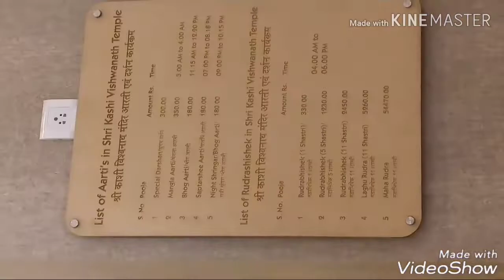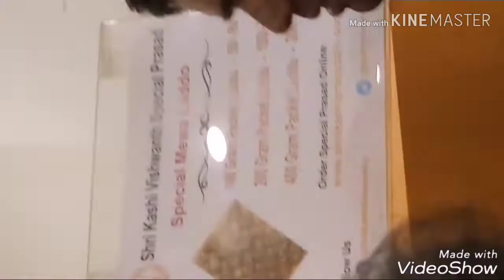కాశీ యాత్ర తెలుగులో - Our first day in kashi or varanasi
After prayagaraj our tour continued to Varanasi by bus And expenses per day person in this tour including hotel is around 500 V affordable hotel and food , walkable distances

Stay in kashi or Varanasi :

Somit paying guest house in kashi near to temple You can serch in google for ratings and reviews Directly one can call

No copyrights on downloading and using my vedios for another purposes without permission.